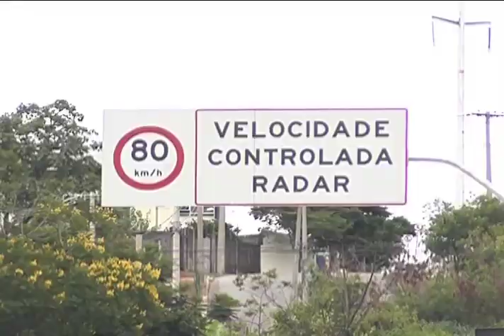Vrum 02/12/12 Matéria Os sete pecados no trânsito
A apresentadora Estefânia Farias lista os sete pecados capitais cometidos no trânsito  brasileiro, mostrando que ainda está longe o dia que teremos um trânsito consciente e mais seguro se os motoristas continuarem a cometer essas infrações.